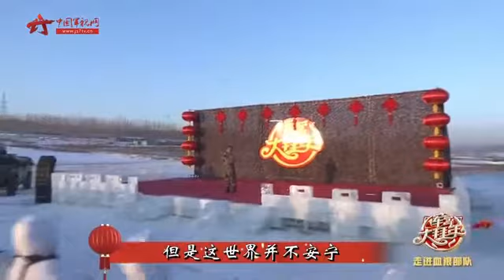【军营大拜年】热血沸腾！《当那一天来临》气势澎湃 振奋人心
上高原、下海岛，进哨所、到边关。把舞台搭在战士身边，祝福送进战士心田。为兵服务18载，累计行程200万公里。大年初二，《军营大拜年》节目组走进血狼部队，下面请欣赏歌曲《当那一天来临》。（中国军视网·中国军号出品）